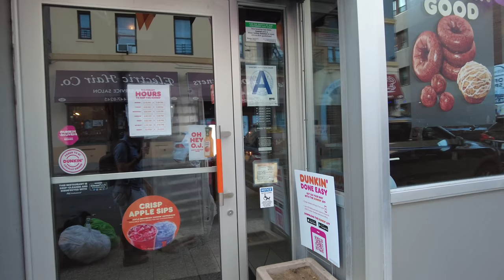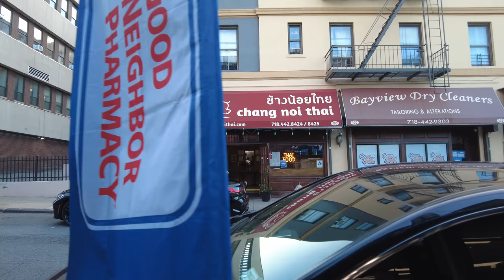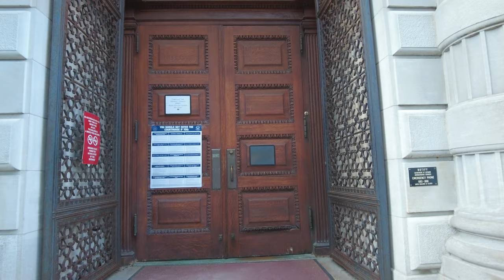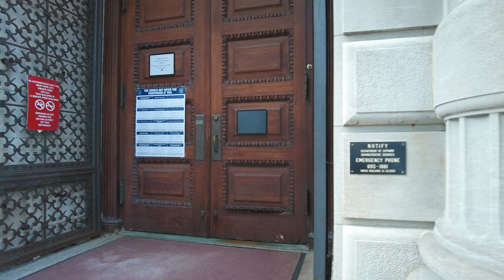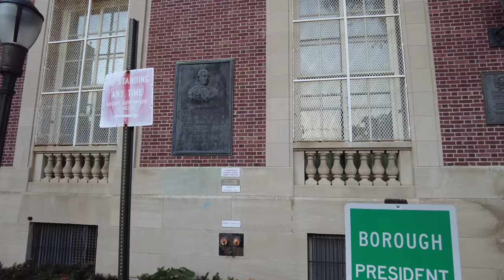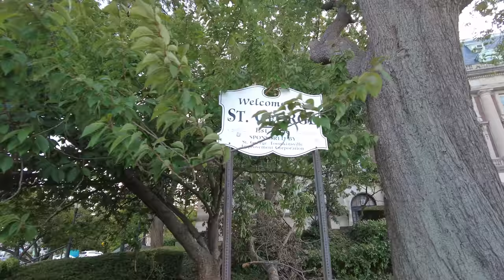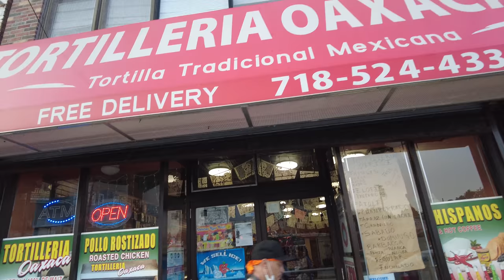Walking NYC : St. George, Staten Island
I walk through the neighborhood of St. George, Staten Island. This is the northernmost point of Staten Island, and the closest point on the borough to Manhattan. It is home to the Richmond County Courthouse, Staten Island Ferry, and Staten Island Borough Hall.

💲 Support Me 💲

😀 Social 😀